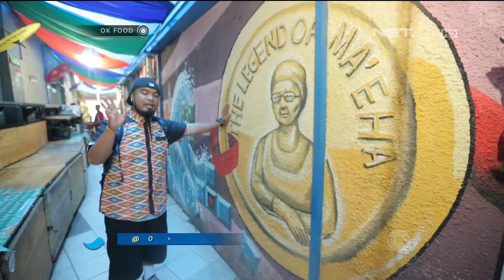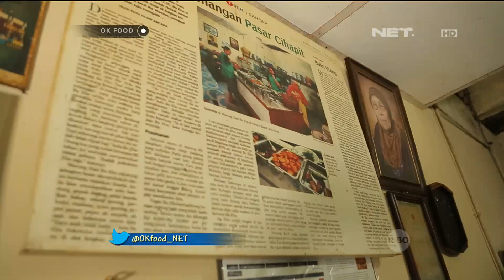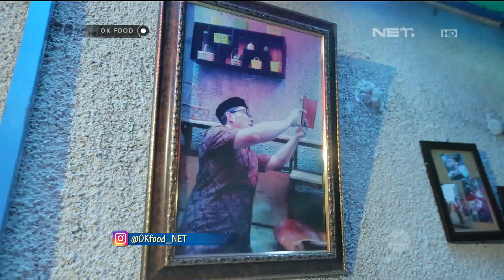Rumah Makan Bersejarah Sejak 1947